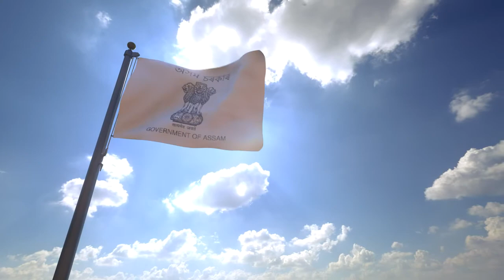Assam flag waving in the wind | Epic Editors | Video Footage | Videos.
🙏🏻🙏🏻 Welcome 🙏🏻🙏🏻

Please do like, Shear, Comment⬅️⬅️

@YouTube, @EpicEditor’s
Credits@
The video uploaded is not recorded by us, it’s belong to its owner and has been downloaded from a website, and all credits of this video goes to its owner.
👉👉The types of video’s uploaded by us.👈👈

Heart break status video.
Stylish Name status video.
🎥Wedding invitation videos.🎥
Birthday pic videos.
📻Old is Gold status video.📻
Video Footages.
📹Advertising videos, Etc.📹
👉👉The Paid work done by us.👈👈

📽Wedding invitation video’s - (charges vary according to video)
🦚Digital Poster - (only softcopy will be provided, charges vary according to poster)
✍Pic editing - (charges vary according to photo)✍
Birthday Pic video - (pic should be send by you, charges vary according to video)
📢📢Advertisement video – (charges vary according to video)
📝📝Please Note: - the amount OR charges should be paid before the delivering of Video, Poster, Photo, etc. 📝📝